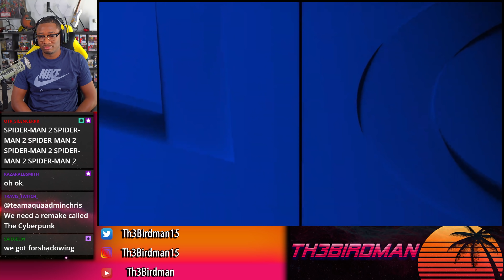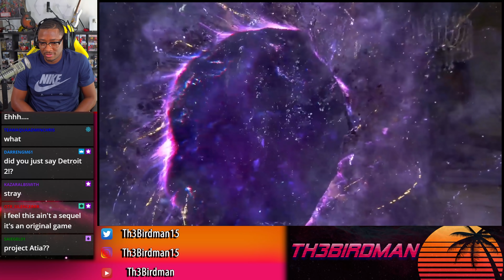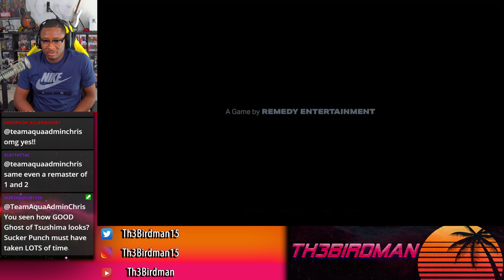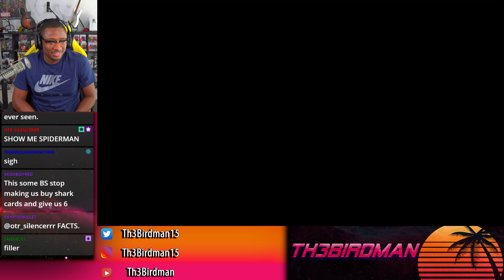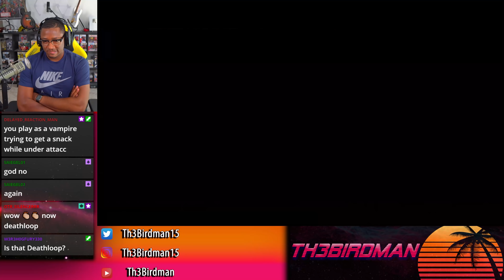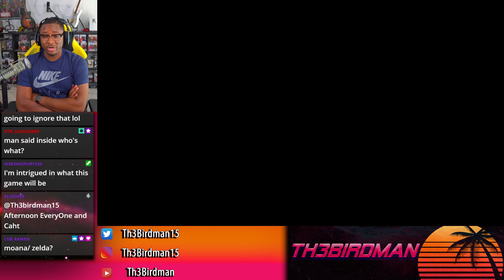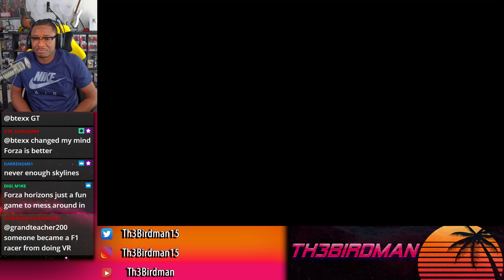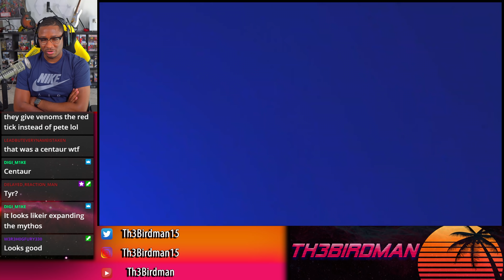2021 Playstation Showcase Livestream!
Yesterday, I livestreamed my reaction to the 2021 Playstation Showcase!

Timestamps:

Intro: 0:00
Star Wars KOTOR Remake: 1:05
Project EVE: 2:20
Tiny Tina's Wonderlands: 6:21
Forspoken: 8:49
Rainbow Six Extraction: 11:57
Alan Wake Remastered: 13:52
You Can Skip This One: 15:21
Ghostwire Tokyo: 16:31
Marvel's Guardians of the Galaxy: 18:28
Blood Hunt: 20:50
Deathloop: 22:13
Kid A Mnesia Exhibition: 25:00
Tchia: 26:04
Uncharted 4 Lost Legacy Remastered: 28:13
Marvel's Wolverine: 30:06
Gran Turismo 7: 31:00
Marvel's Spider-Man 2: 34:07
God of War Ragnarok: 35:47
Outro and Thoughts on Showcase: 39:12

My Equipment:

Editing Software: Premiere Pro CC 2020
Camera: Sony a6400 w/Sigma 16mm lens
Mic: EV RE20